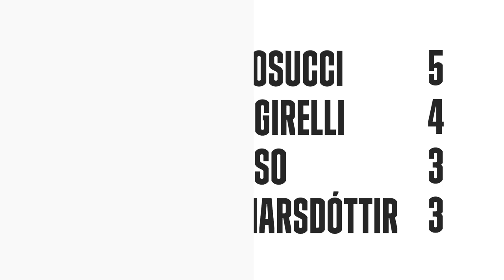Is Spaghetti The UK's National Dish? One Minute Master: Juventus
Cristiana Girelli, Martina Rosucci, Julia Grosso and Sara Björk Gunnarsdóttir are the latest players to tackle the One Minute Master quiz.